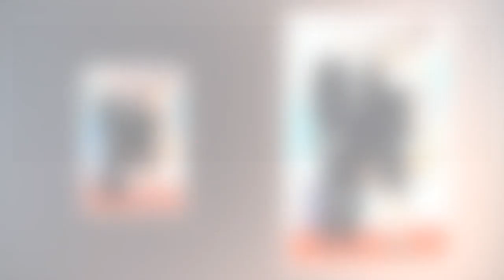Eamonn Holmes admits Charles 'doesn't trust me' over kiss with Camilla